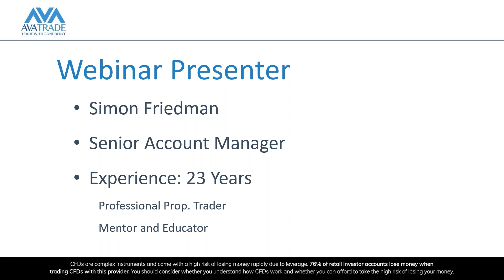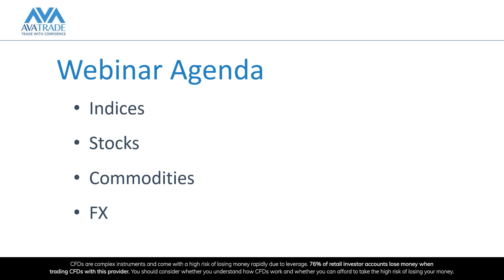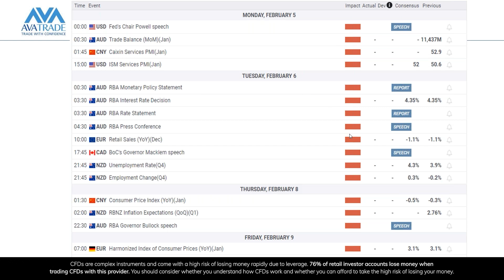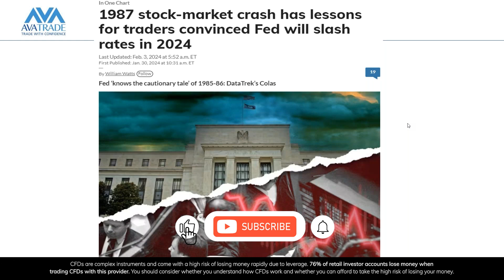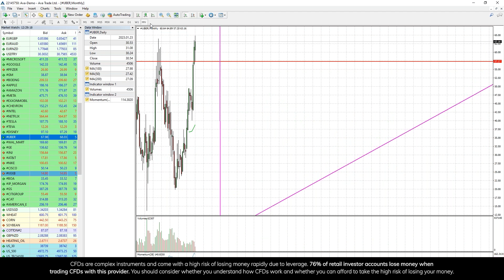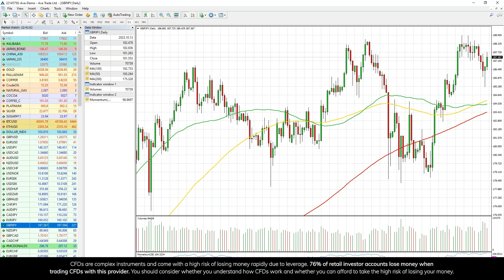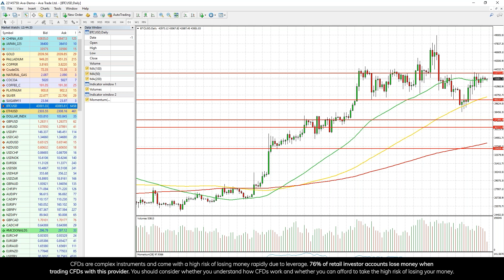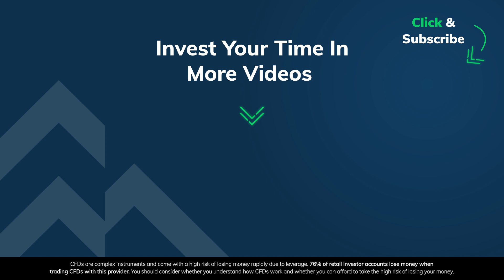04.02.24 | Trading Prospects: Mapping Out Your Week Ahead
Inexperienced traders often view the weekend as a time to take a break, for professional traders, it’s the perfect time to plan their trading week - an important part of their trading routine.
Join our brand-new Webinar: “Your Weekly Trading plan” in which we will look ahead at potential trading opportunities.